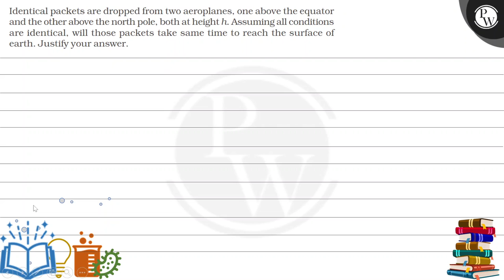Identical packets are dropped from two aeroplanes, one above the equator and the other above the ...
Identical packets are dropped from two aeroplanes, one above the equator and the other above the north pole, both at height h. Assuming all conditions
Pu are identical, will those packets take same time to reach the surface of earth. Justify your answer.